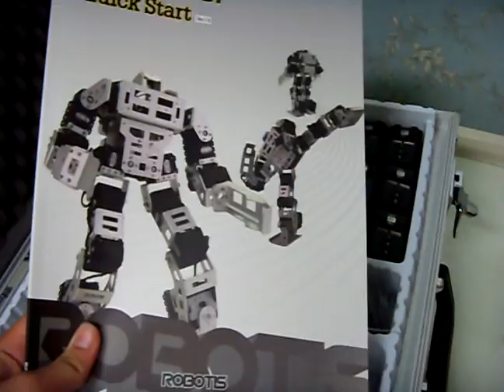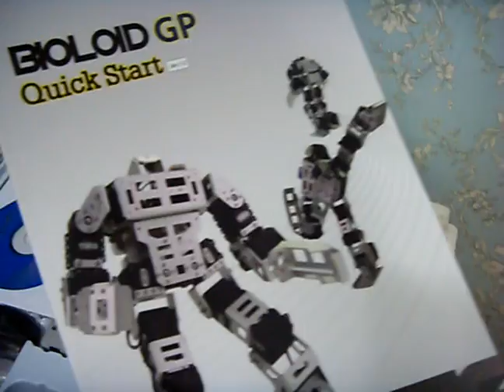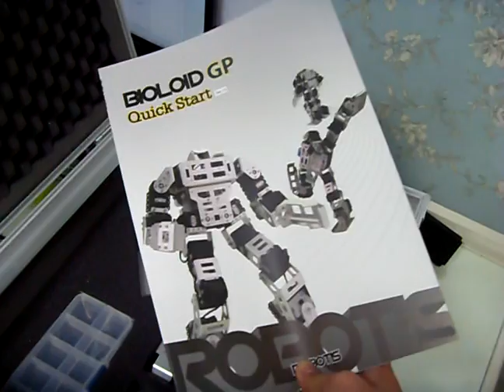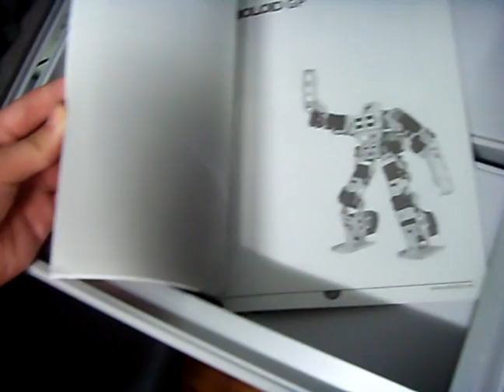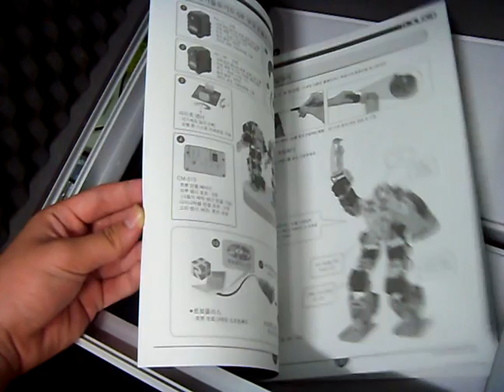Unboxing Robotis Bioloid GP - 바이올로이드 GP 개봉기